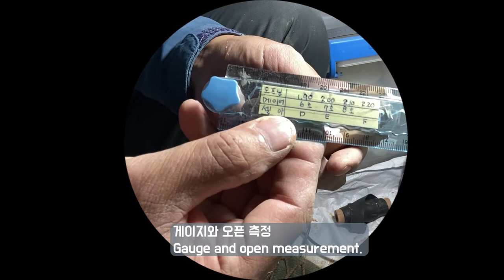색소폰마우스피스 제작 및 시연 영상입니다.This is a video of saxophone mouthpiece production and demonstration.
62번째, 체리나무 수제  마우스 피스  만들기 및
시연  영상 입니다.
61st. Making a homemade mouthpiece with cherry trees.
It's a demonstration video.

수종 :체리 나무
공구 : 전동드릴,낫,톱,칼,대패,사포,야스리
Tree bell: Cherry tree
Tool: Electric drill, sickle, saw, knife, plane, sandpaper, chisel